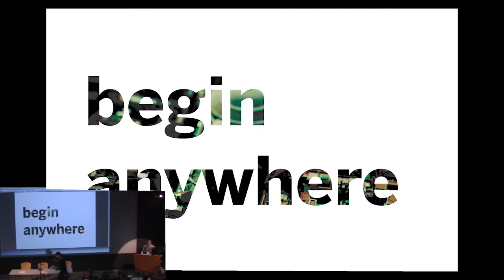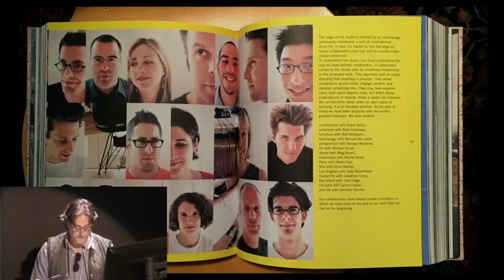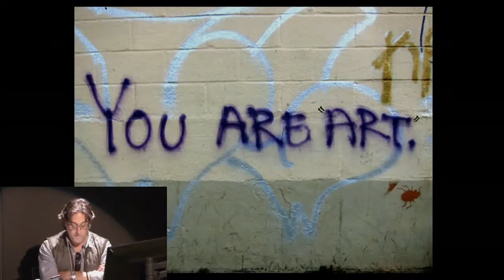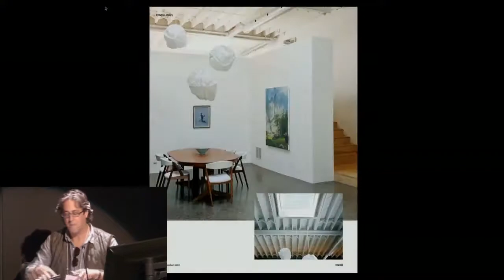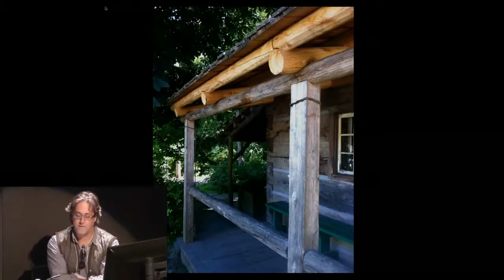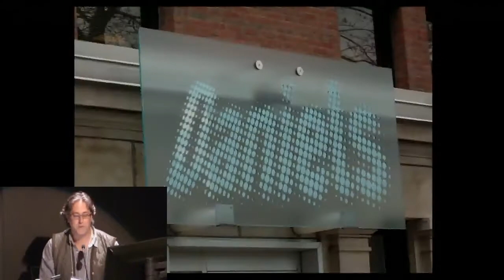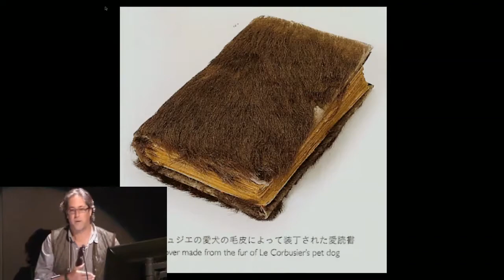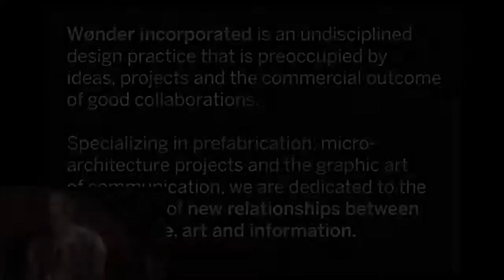Jason Halter, Wonder Inc.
Renaissance Art History and Architecture Scholar, Furniture and Interiors Designer, Art Producer and Collector, Design Engineering and Inventor for Small Steel-framed Modular Buildings, Sustainable Practitioner, Off-Grid Advisor and Solar Farmer, Green Roof and Resilient Materials Implementor, Capital Market Investor and Start-up Entrepreneur, Signage, Typographic and Branding Expert, Graphic Design and Communications Business Owner, Tree Planter, Urban Park Designer and
Conservation Bee Gardener, Lifelong Sportsman in Hockey, Tennis, Ultimate Frisbee, Yoga, Coach and Father of Two.